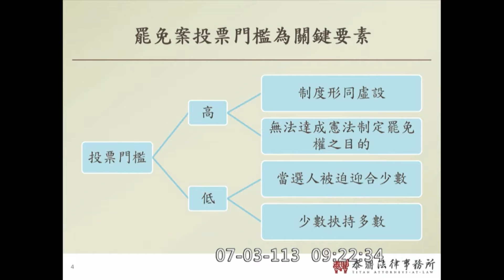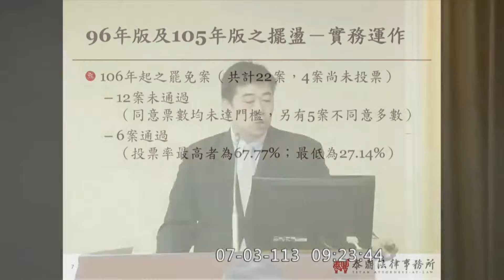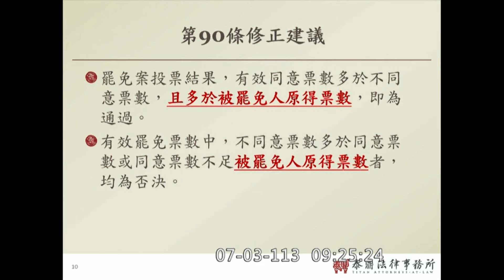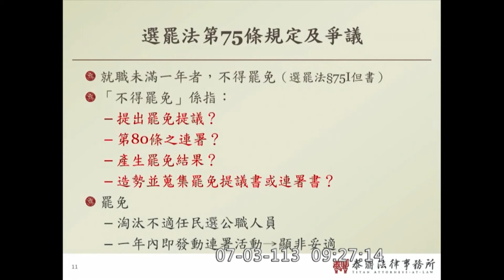選罷法排審前夕公聽會 曾經的當事人陳柏惟.黃捷都來了 拆樑團體發言人也到了 國會風雲｜TVBS新聞